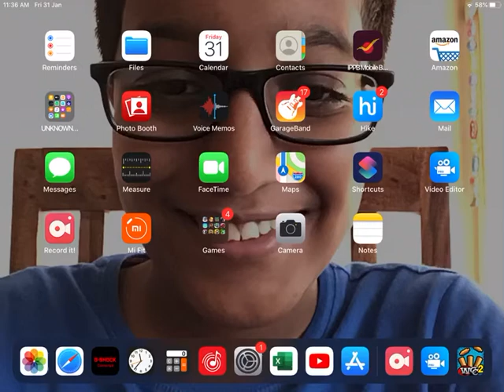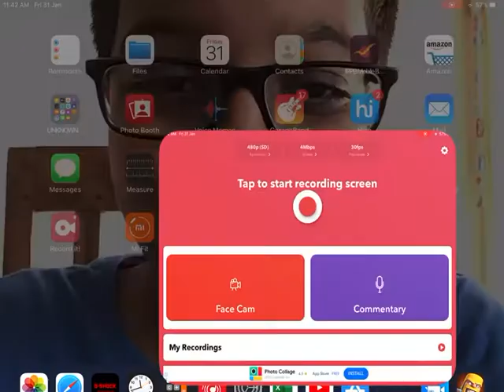ep 7 clash of clans Awesome 3 stars